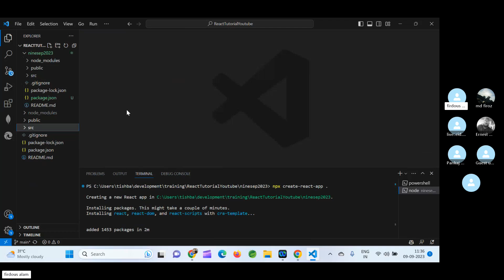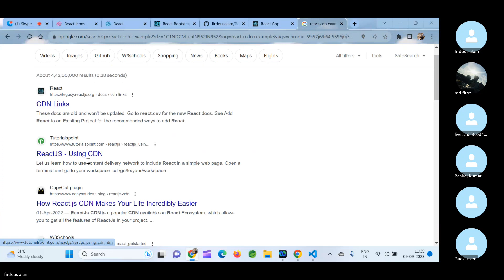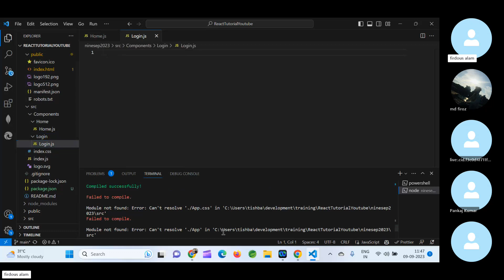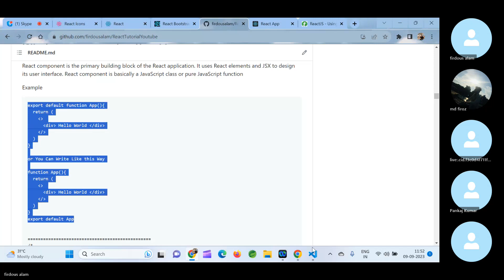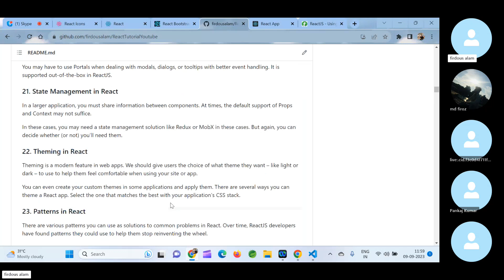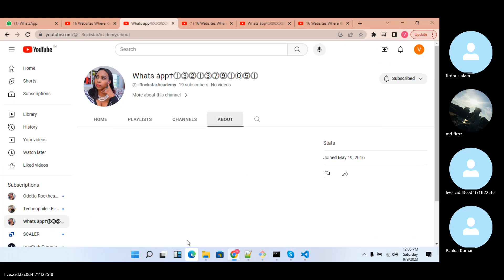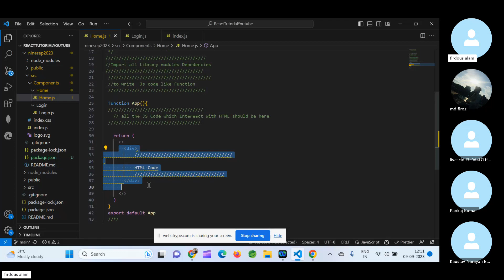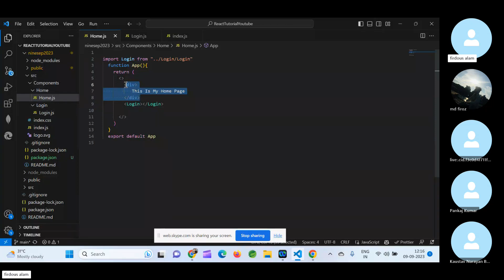Reactjs Project Structure | How to Setup Your Project Structure For React Project 2023 | Learn React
Reactjs Project Structure | How to Sepup Your Project Structure For React Project 2023 | Learn React
The 2023 React Developer Roadmap
1. Knowledge of HTML + CSS + Javascript
You should have mid to high level knowledge of HTML +CSS + Javascript ( including ECMA 6)

2. Have General Development Skill
You Should Have Knowledge of #GIT

You Should Know How to Use #CommandLine(CLI)

You Should Know How to Create Projects and It Structure

Know HTTP(S) protocol you should at least be familiar with common HTTP request methods like the GET, POST, PUT, PATCH, DELETE, OPTIONS, and how HTTP/HTTPS works in general.

Algorithms and Data Structure Well, this is again one of the general programming skill which is not necessarily needed for becoming a React developer but absolutely needed to become a programmer in the first place.

Learn Design Patterns

3. Understand What React Is
You should understand what is so special about ReactJs. It is a declarative, component-based user interface library.

4. Learn How to Set Up your Development Environment
There are multiple ways to set up a development environment for ReactJs

5. Components
how To Create / pass value / import / reuse Component

6. jsx
how to write Code In JSX i.e where to define HTML where to define Js Code

7. State in React
State is the data private to your component. We do not share states across components. The "state" of your component that you use to render information and modify information.

8. Props in React
In real-world programming, you will need the components to interact with each other. States are private to a component, but you need to pass the data between components.

9. Lists and Keys in React
We use list to render a list of items in a React component. It is a very common task to list users, TODO items, and other things. We use the map() function to iterate over the list and render the results.

10. Life Cycle Methods in React
We discussed that the "state" is a component's private matter. State can be dynamic and might need modifications. We also need to perform resource cleanups when components are destroyed. ReactJs provides various life-cycle methods to detect the phases and take action.

If you are just getting started with ReactJS, you should understand life cycle management for functional components. You can do this using the in-built hooks like useState, useEffect, and so on.

11. Styling in React
We all want our applications to look fresh and aesthetically pleasing. You can use plain old CSS to style your ReactJS app. Or you can use Sass or other CSS-driven component libraries like TailwindCSS, ChakraUI, react-bootstrap, or MUI. The choice is entirely yours.

12. Form Handling in React
Handling forms is an essential requirement in web applications. You need to understand how to handle form elements in the ReactJS way.

13. Routing in React
Routing is required for multi-page applications. It is also helpful to bookmark a particular page or traverse back-and-forth in the application using the browser's back button.

14. Data Handling in React
This is a crucial part of application development. You need to learn how to use the fetch API or libraries like node-fetch and axios to interact with APIs and handle data in your component.

15. Reconciliation Process in React

16. React Hooks
You hopefully learned a bit about some in-built hooks like useState useEffect when you learn about the life-cycle. There are other useful built-in hooks you need to learn with use-cases.

17. Custom React Hooks
Custom hooks helps in reusability. You must look for opportunities to extract out component logic to reusable hooks. The code becomes clean and modular with the usage of custom hooks.

18. Context in React
In React applications, we pass data from parent to child components. It is one-directional and top-down. If too many components are deep down, the data (props) must pass through many components.

19. Lazy Loading in React
ReactJS supports code splitting. It is a way to lazy load what you need by the current user. It also avoids producing a large build bundle.

20. Portals in React
You may have to use Portals when dealing with modals, dialogs, or tooltips with better event handling. It is supported out-of-the-box in ReactJS.

21. State Management in React
In a larger application, you must share information between components. At times, the default support of Props and Context may not suffice.

22. Theming in React
Theming is a modern feature in web apps. We should give users the choice of what theme they want – like light or dark – to use to help them feel comfortable when using your site or app

23. Patterns in React
24. nti-Patterns in React

Popular Framework Build Using React
Next.js
GatsbyJS
Remix